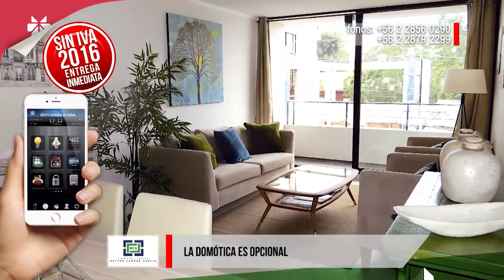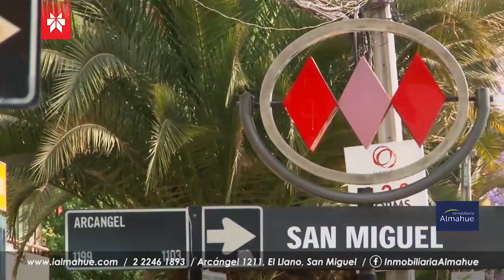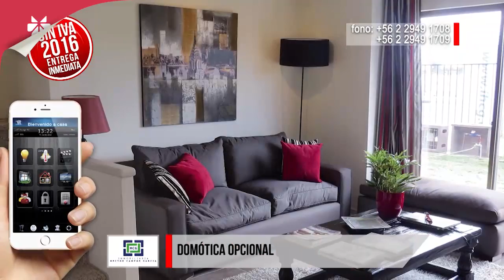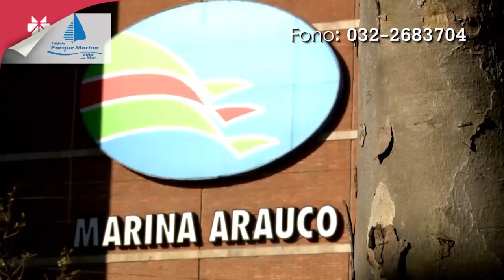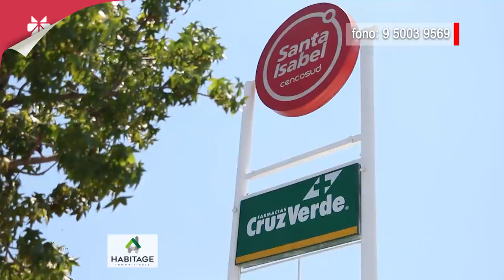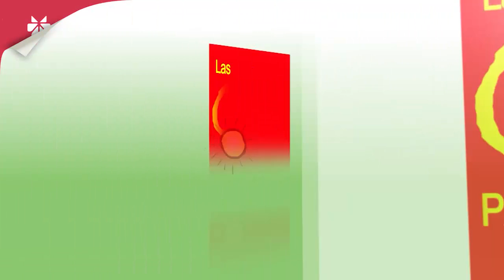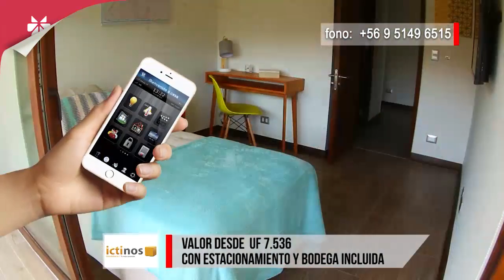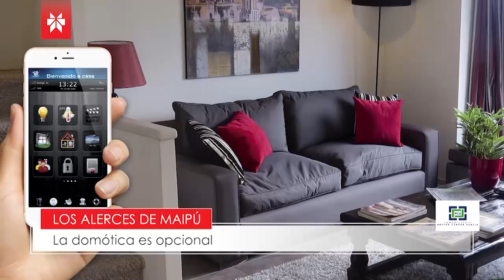PROGRAMA PABELLON DOMINGO 09 ABRIL 2017